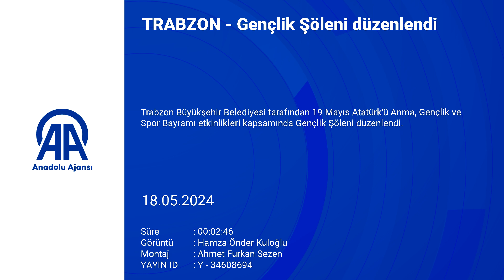Trabzon'da Gençlik Şöleni Düzenlendi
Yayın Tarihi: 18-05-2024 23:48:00